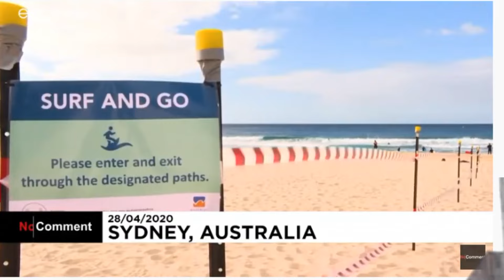Viper's World News: 2020 Special (Stream Edit)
Tried to edit it in a pace and style similar to the World News and Viper's View series, so it's fairly heavily edited compared to the original stream. Added some bits of music and voice FX here and there, and there were some sections with multiple takes I comped together to make a full piece. Included 2 alternative edits at the end that resulted from this.